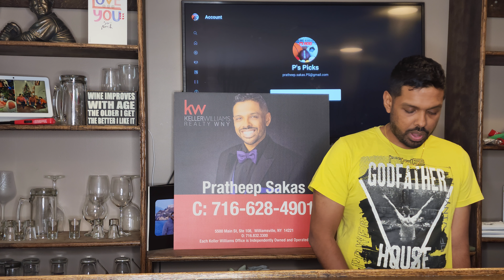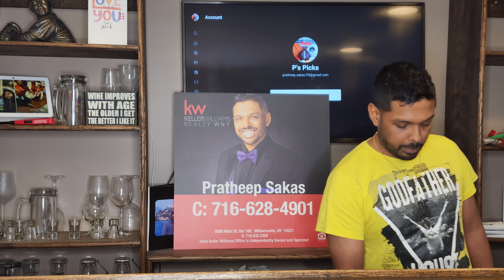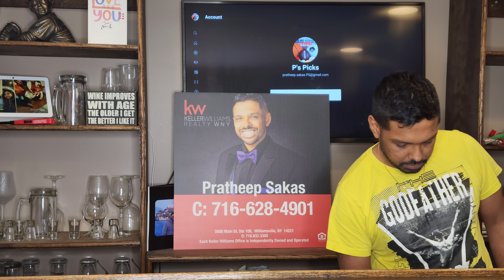May 18, 2022 NBA, props, MLB and NHL free plays